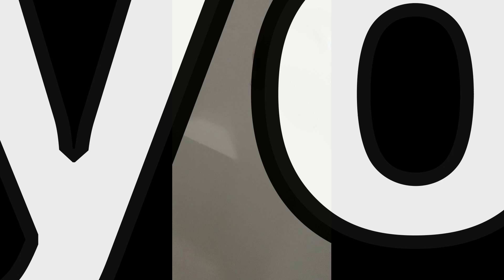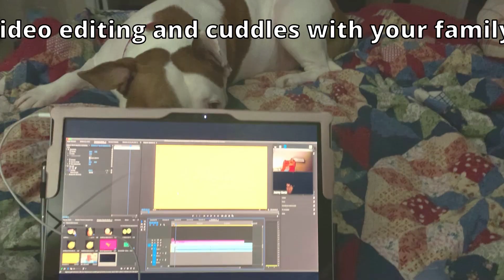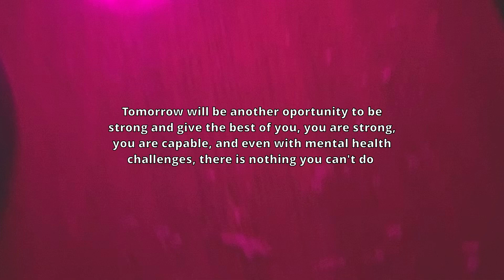A DAY WITH ANXIETY- This is How My Day Goes By | Alex Vs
Hi Guys! I'm Alex! 🌸

Welcome to my new video✨ this is how my day goes by and all the different exercises and activities I do that help my mental health, I hope it gives you some ideas for you to practice too !! 🌙

Please let me know below ⬇ in the comments if you have any more ideas!